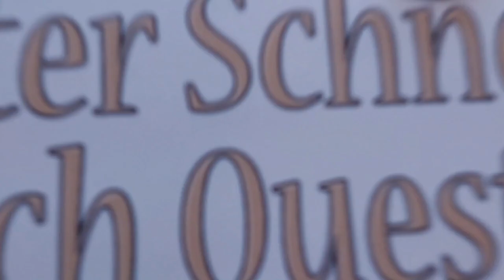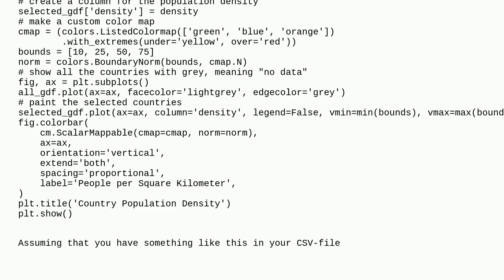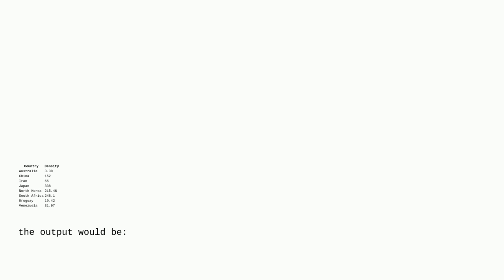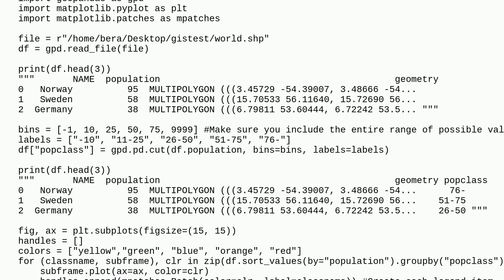Gis: Colorizing polygons based on a user-defined color scheme determined by the column value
Colorizing polygons based on a user-defined color scheme determined by the column value

A special thanks goes out to the community

  python geopandas pandas colormap